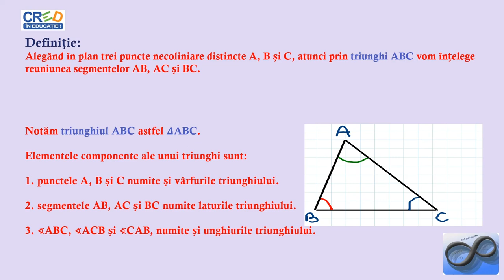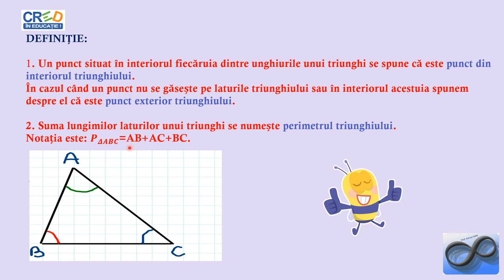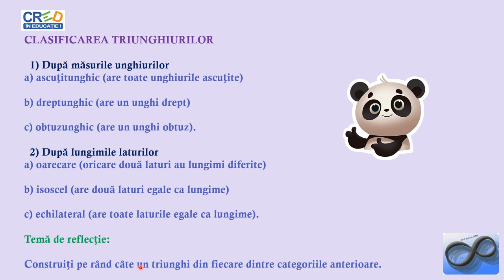Triunghiul. Clasificarea triunghiurilor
Activitatea de învățare asociată din programa școlară este recunoașterea unor triunghiuri isoscele/echilaterale/ascuțitunghice/dreptunghice/obtuzunghice în configurații geometrice date.
Se insistă pe recunoaşterea elementelor caracteristice triunghiurilor în desene, machete, mediul înconjurător etc, pe descrierea unor caracteristici ale configuraţiilor geometrice date referitoare la triunghi (prin observare, prin utilizarea instrumentelor geometrice) cât și transpunerea unor informaţii date (matematic sau în context practic) în configuraţii geometrice care conțin triunghiuri.
Resursa educațională propusă poate să constituie suport pentru cadrele didactice în activitatea la clasă sau online, în lecțiile de predare/recapitulare a noțiunilor legate de geometria plană. (unghiuri, drepte, figuri geometrice, etc.).
Materialul propus poate fi utilizat singur sau ca parte componentă a unei activități mai ample în cadrul orelor de recapitulare/predare a noțiunilor legate de geometria plană, subliniindu-se aspecte legate de triunghi, activitate ce presupune atingerea mai multor competențe.